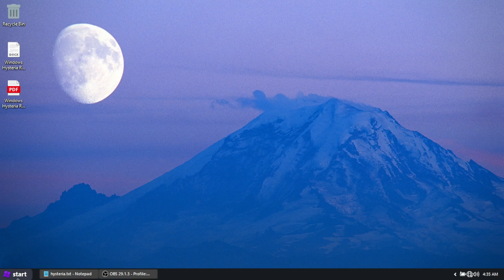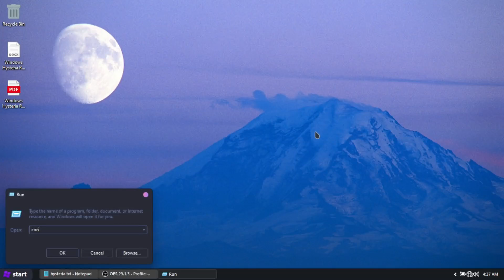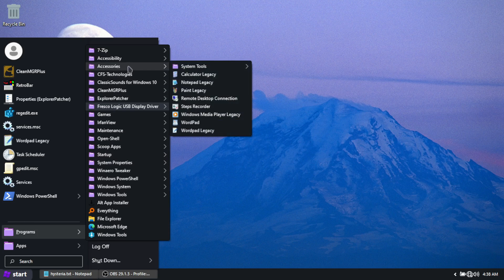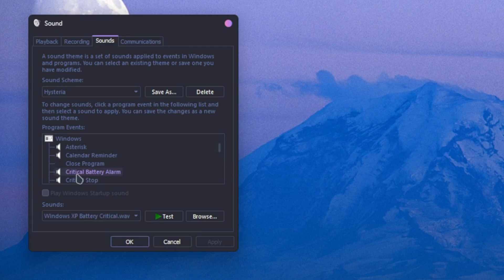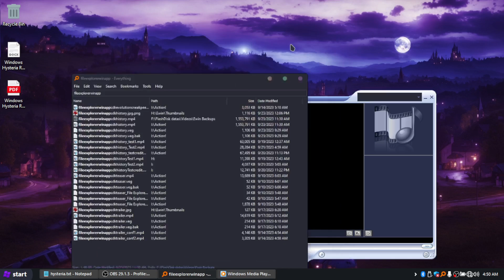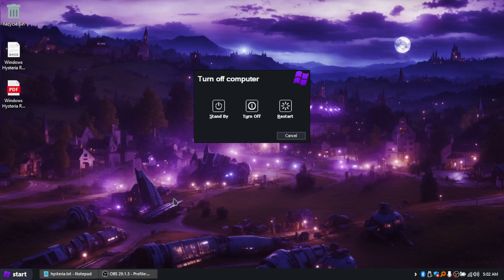Wait, Windows XP?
I think the thumbnail looks familiar as it has Windows XP taskbar with a bit customization. Is this really it? Let's see then.

Kalimba.mp3 (Tier 4) : @UzY3L
Microsoft Plus! (Tier 2) :
Cool Ga(m/n)er
Okaner
Steven Fail
Tjari's Personal Channel

Thank you for my Ewinders Team for helping me:
Nara - Script Writer Assistant
OliveOli - Subtitle Editor
LumiSnowie - Subtitle Editor